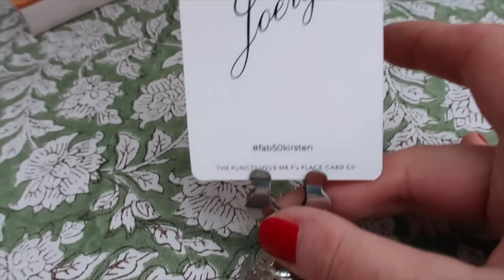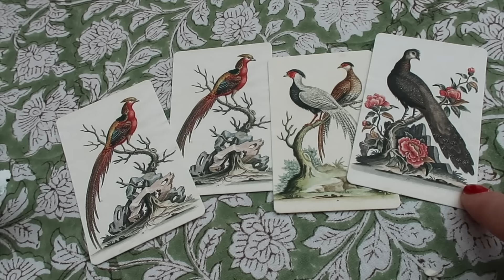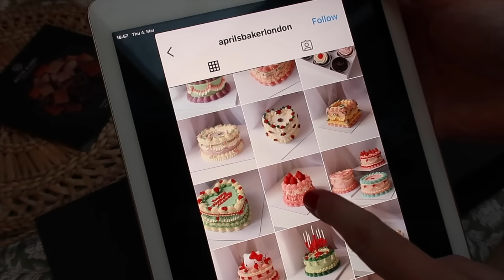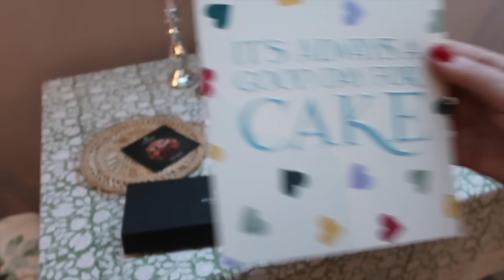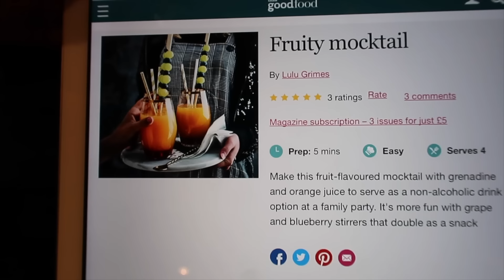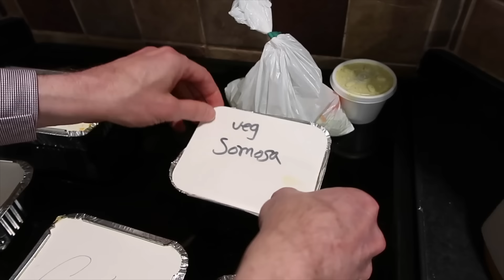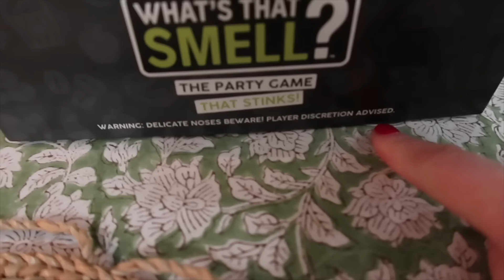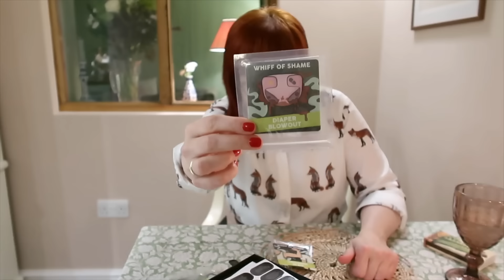SPEND A CHILL BIRTHDAY WITH US: Lockdown 50th Birthday Vlog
SPEND A CHILL BIRTHDAY WITH US: Lockdown 50th Birthday Vlog// Yesterday was my birthday and although it was just Joerg and me, we tried to make the best of it and surrounded ourselves with beautiful things and ended up enjoying it a lot! We had a Bridgerton inspired cake (so stunning and good!), had the most wonderful Zoom call with our family which was super fun. Hope you will enjoy this video. Thank you so much for being here! Kirsten & Joerg xx

PLACE CARD HOLDERS

'HAPPY BIRTHDAY' CAKE BUNTING

BURLEIGH POTTERY:

PINK ASIATIC PHEASANTS CUP & SAUCER
PINK ASIATIC PHEASANTS PLATE
PINK ASIATIC PHESANTS COW CREAMER

'WHAT'S THAT SMELL'-GAME